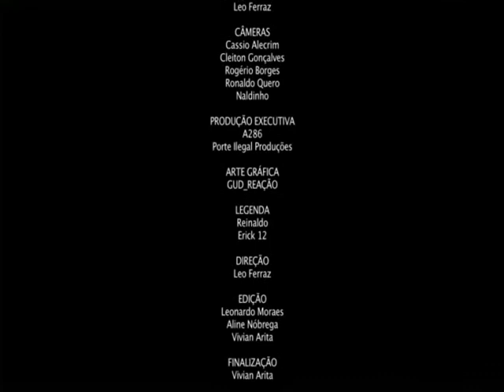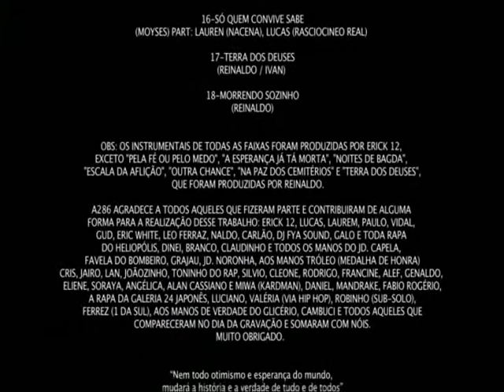22 - Morrendo Sozinho e Finalização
Faixa 22 (Última) do dvd: Resistindo à Ação do Tempo.
CANAL ANTI-SISTEMA;
NEM TODO OTIMISMO E ESPERANÇA DO MUNDO MUDARÁ A HISTÓRIA E A
VERDADE DE TUDO E DE TODOS;
TENHA UMA IDEOLOGIA DE VIDA, NÃO SEJA UM ALIENADO!